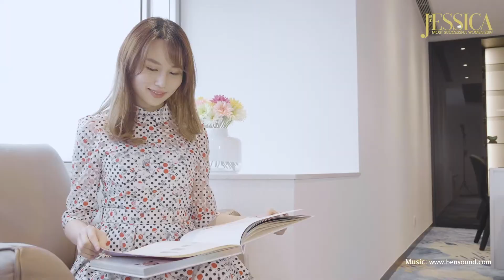《旭茉JESSICA》成功女性 2019 - 鄭曉霖